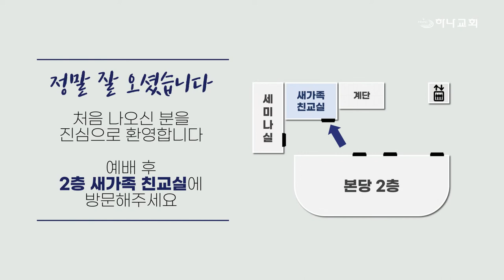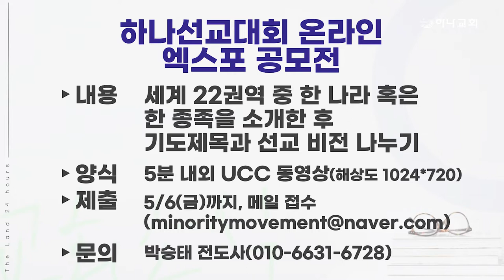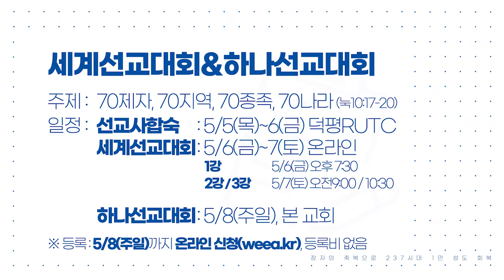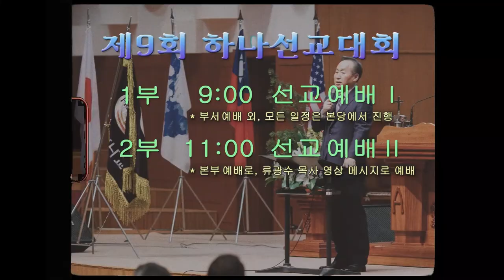20220501 하나뉴스